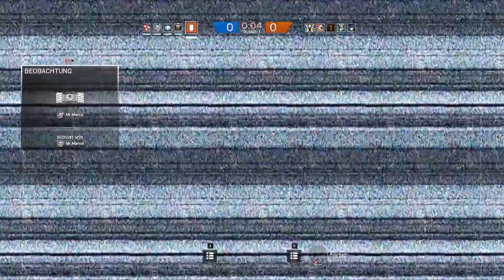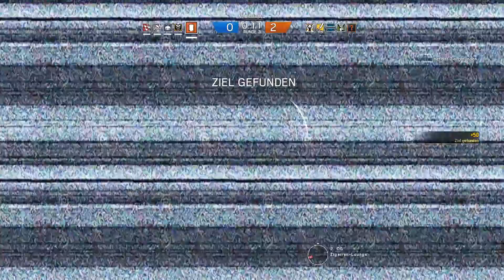Rainbow Six: Siege #68 | Immer wieder Manus | Let's Play deutsch/german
Rainbow Six: Siege ist der neue Tactical Shooter von Ubisoft. Zwei 5er Teams kämpfen dabei gegeneinander um ein bestimmtes Ziel, während ein großer Teil der Umgebung zerstört werden kann.

► ?FRAGEN?